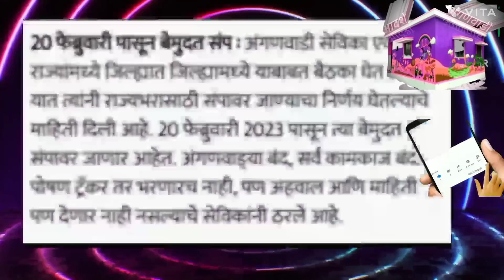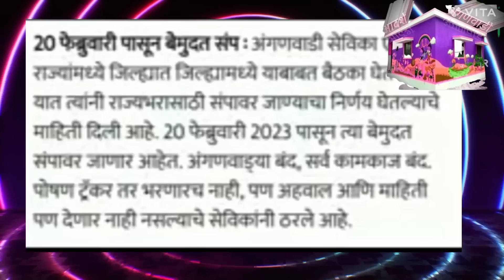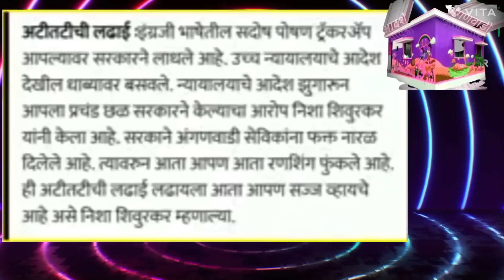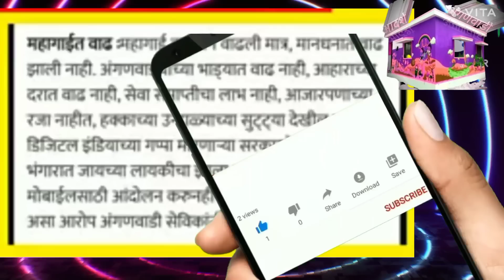20 फेब्रुवारी 2023 या संपा दरम्यान आपली सुरुवात आणि सेवट/अंगणवाडी संप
20 फेब्रुवारी 2023 या संपा दरम्यान आपली सुरुवात आणि सेवट/अंगणवाडी संप  ‎@Adarshaanganwadi